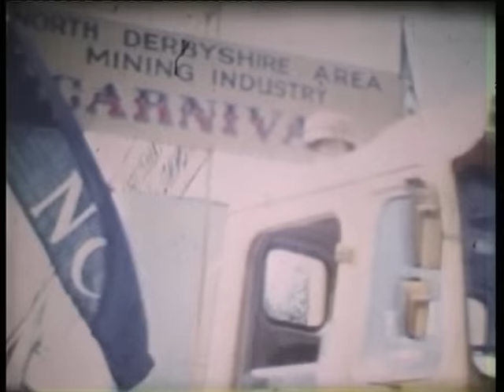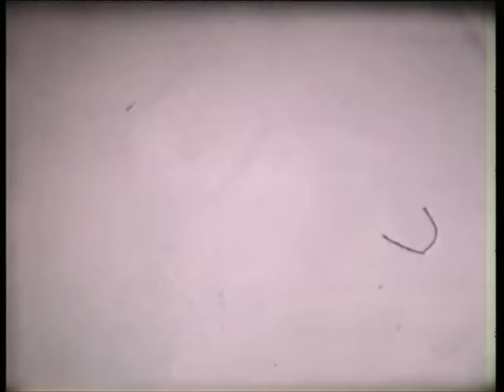Chesterfield, Derbyshire 1970s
Old video from 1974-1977 Queens Park Annexe and girls guide jamboree at Cutthorpe and Skegness holiday.